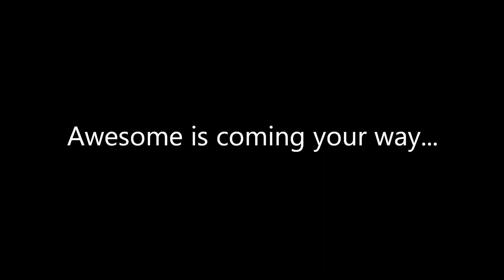AC Revelations - Altair Loves Subject l7 - Teaser #2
Make sure you check him out, he's no small fish you know! He's a Hollywood movie star, and I snapped him up, just for you :-D

Machinima Partner ✔
Machinima Director ✔
Featured tutorial in AC Revelations Uplay section ✔

And I Livestream too!